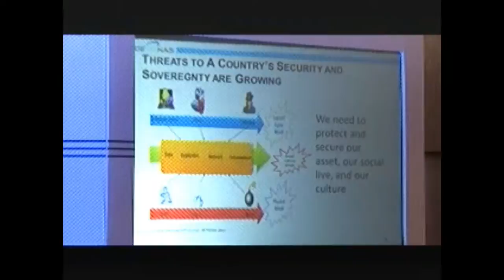IGF2013 Plenary Hall Day0 High Level Leaders Meeting - Chinese